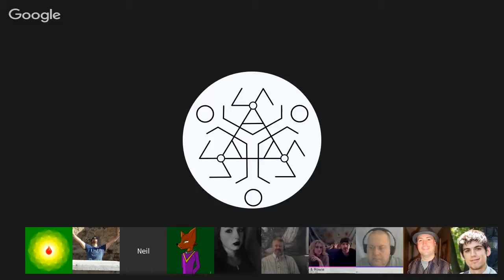𝐂𝐡𝐚𝐧𝐧𝐞𝐥𝐢𝐧𝐠 :: Tekkrr (Lyran) Conversation with Members. Sep 19, 2015